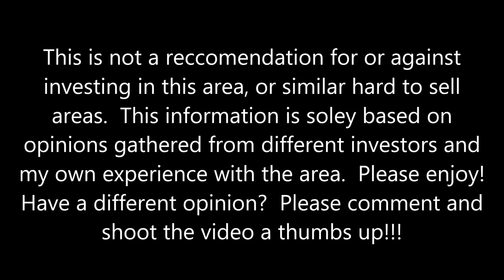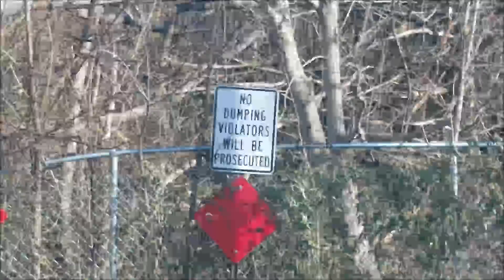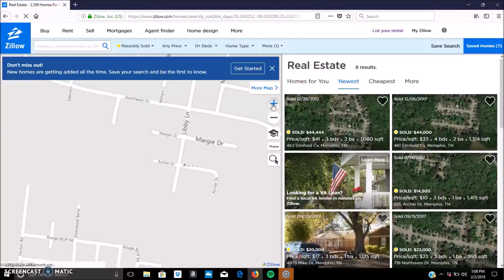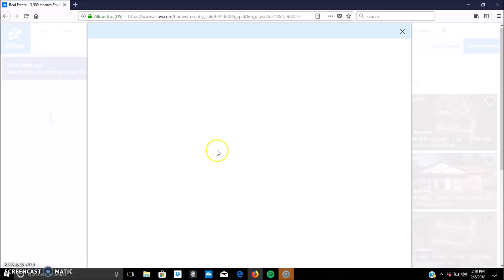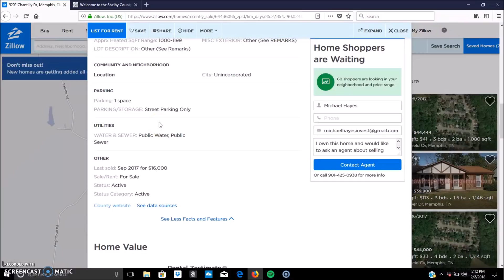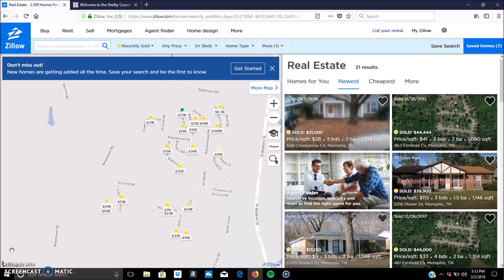Selling Real Estate in Low Demand Areas - Welcome to Northaven -Wholesale Real Estate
Having trouble selling certain areas of your city?  I break down a deal recently done in the Northaven area of Memphis, TN and discuss how to sell low demand areas.

IG - @just_mikehayes Need a quality virtual assistant? -

Use some of the same techniques that I used to negotiate!